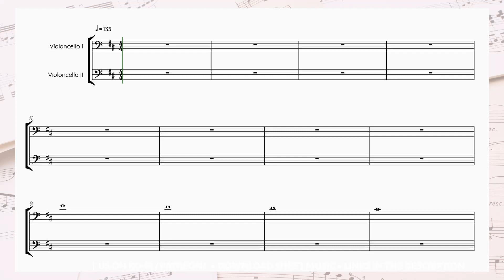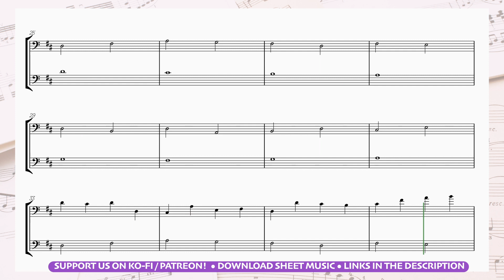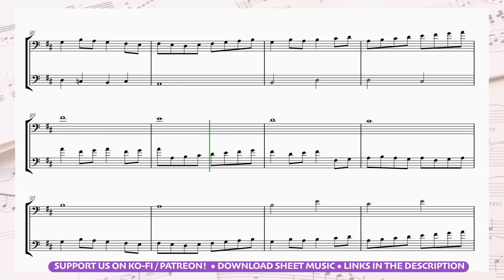🍀 CELLO DUET | How to play Pachelbel Canon in D • sheet music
CELLO DUET| Pachelbel Canon in D • cello duet sheet music